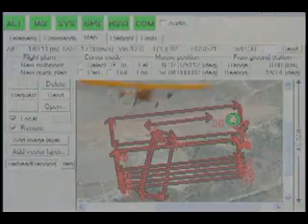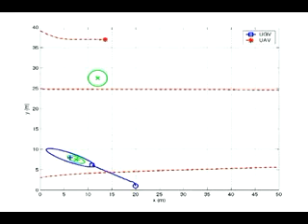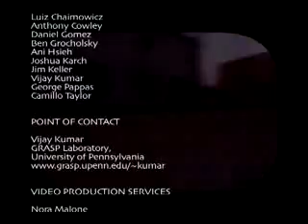Search Robots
Search Robots from the University of Pennsylvania working together to find multiple targets.